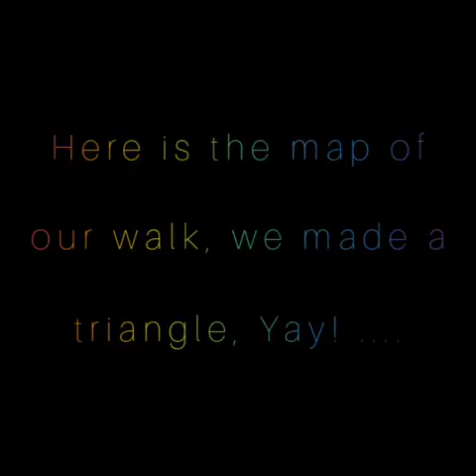A cold walk in the shape of a triangle - Lockdown exercise - 21/01/2021